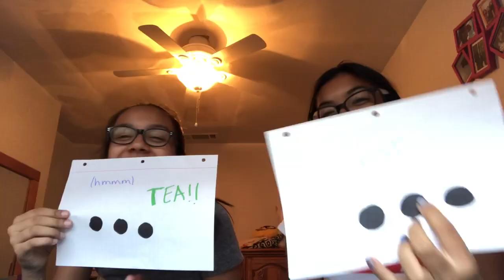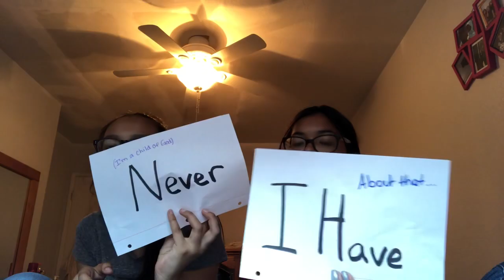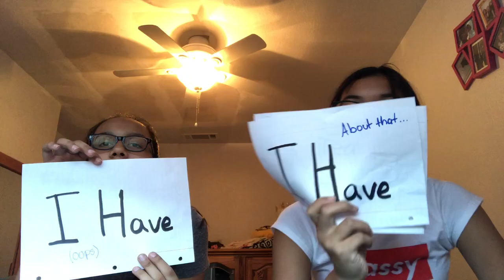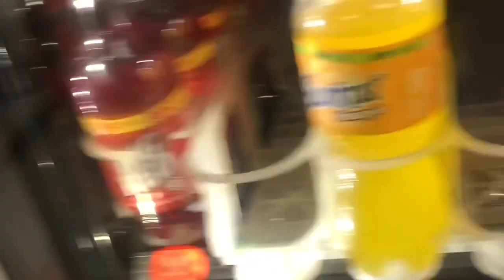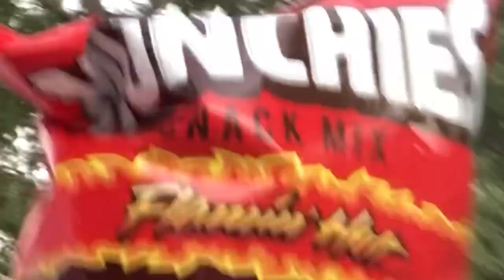never have I ever plus a weird vlog...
lol so cringe